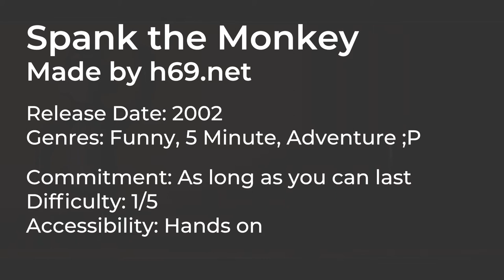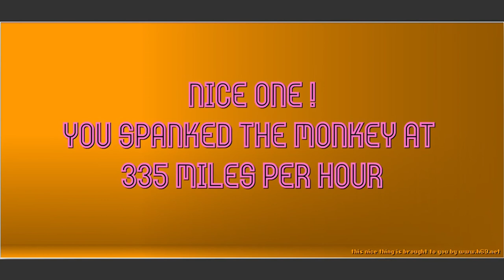Flash Friday - Spank the Monkey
I love to spank my monkey in my freetime. How do you like to Spank the Monkey?
Developer: h69.net (Hoss Gifford)
Year: 2002
Genres: Funny, 5 Minute, Adventure

If I cannot find links to the games on the developer's websites, my default will be Kongregate.